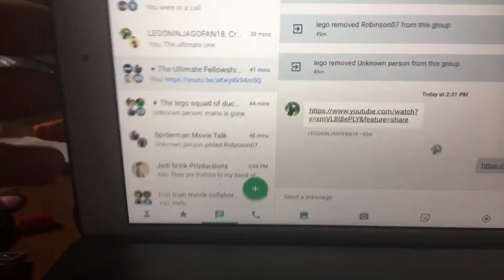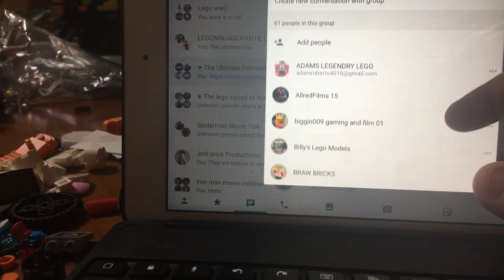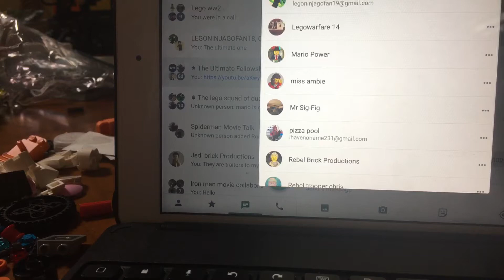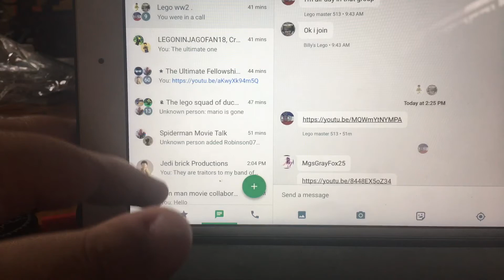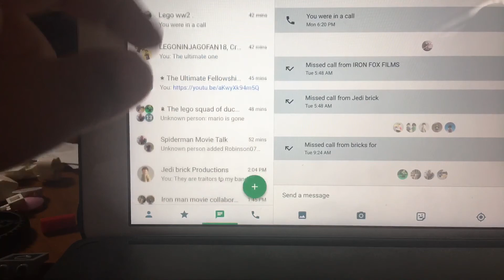Huge shoutout video to all my hangouts friends